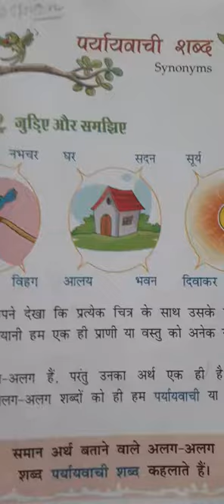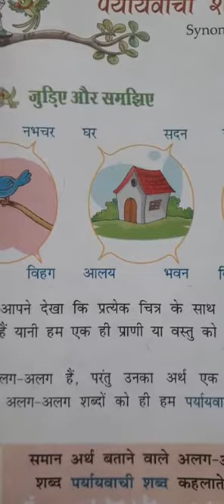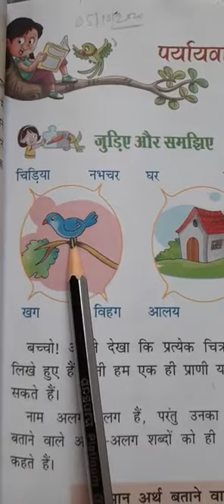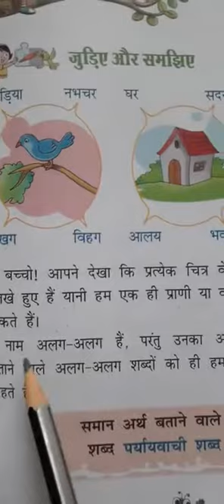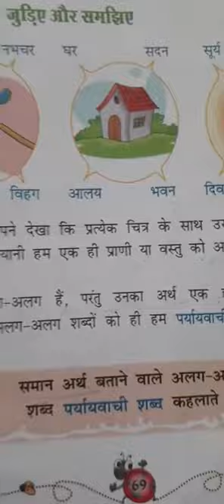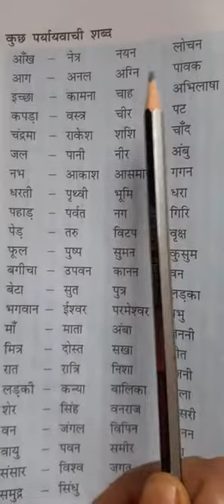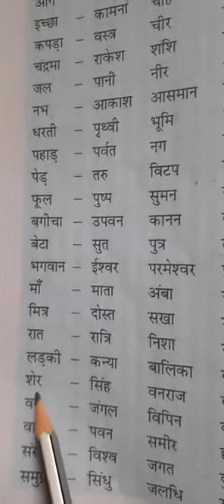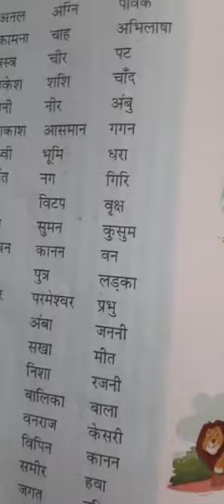Class 3 Hindi Language Ch 11